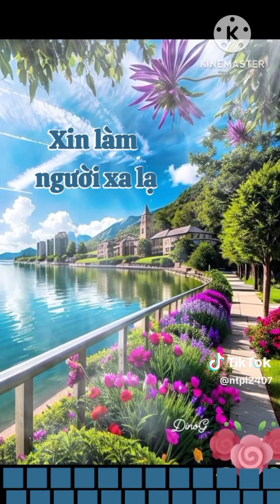XIN LAM NGUOI XA LA